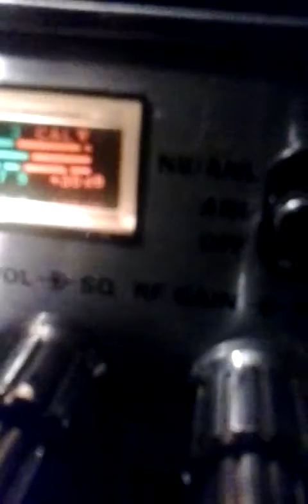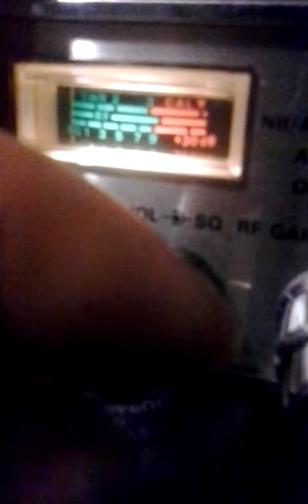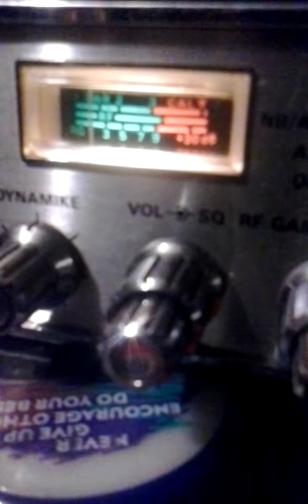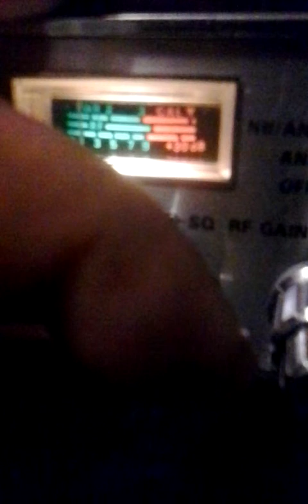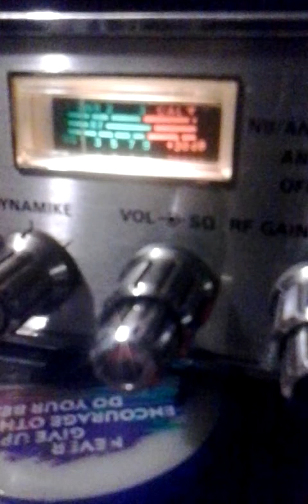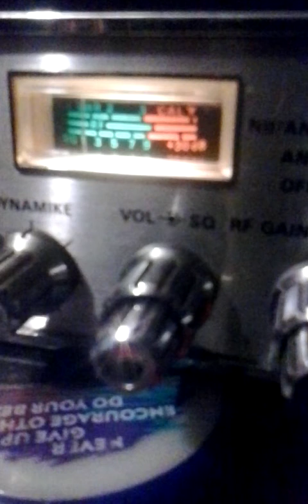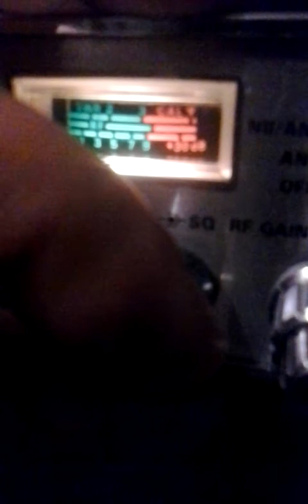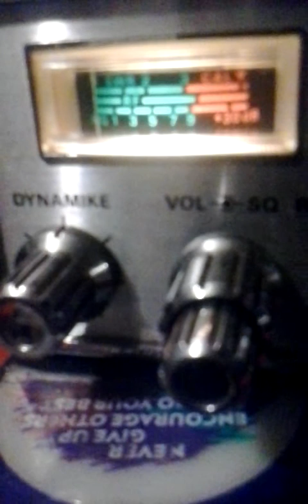Tough Guy Tues.!. Where.?.February 21, 2017